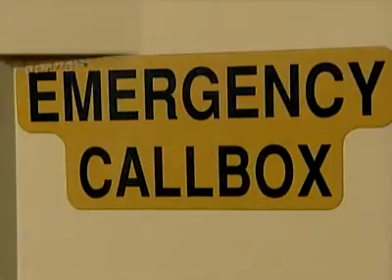Emergency Call Boxes Disappear With Time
Call boxes in Orange and Brevard counties are becoming obsolete.

The phones once considered a must for people in distress are seemingly not worth the cost to keep them working.

Officials said the emergency road service combined with the use of cell phones has doomed the emergency call boxes on 25 miles of the BeachLine.